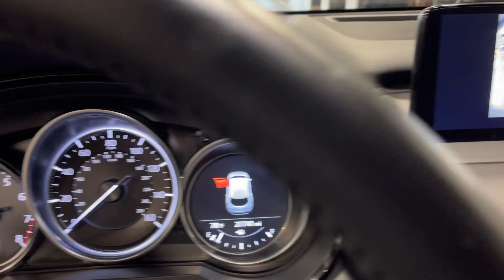2021 Mazda CX-9 Orem, Provo, American Fork, Lindon, Pleasant Grove C23621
Deep Crystal Blue Mica Used 2021 Mazda CX-9 Sport available in Orem, Utah at Orem Mazda. Servicing the Orem, Provo, American Fork, Lindon & Pleasant Grove, UT area.

Orem Mazda
55 E. University Pkwy

2021 Mazda CX-9 Sport Deep Crystal Blue Mica AWD 2.5L 4-Cylinder 6-Speed AutomaticbrbrSAVE BIG!!! Final markdown pricing. This price cannot be combined with any other offer. **Dealership arranged financing is required at current pricing.**brbrCAR WASHES FOR LIFE Dealer arranged lease or financing may be required see dealer for details Price may not include dealer added options Mazda Certified Pre-Owned Certified AWD 3rd row seats: bench 4-Wheel Disc Brakes 6 Speakers ABS brakes Aha Internet Radio Air Conditioning Alloy wheels AM/FM radio AppLink/Apple CarPlay and Android Auto Auto High-beam Headlights Automatic temperature control Axle Ratio: 4.411 Brake assist Bumpers: body-color Cloth Seat Trim Compass Delay-off headlights Driver door bin Driver vanity mirror Dual front impact airbags Dual front side impact airbags E911 Automatic Emergency Notification Electronic Stability Control Emergency communication system: MAZDA CONNECT Exterior Parking Camera Rear Four wheel independent suspension Front anti-roll bar Front Bucket Seats Front Center Armrest Front dual zone A/C Front reading lights Fully automatic headlights Heated door mirrors Heated Front Bucket Seats Heated front seats Illuminated entry Infotainment System Voice Command Leather Shift Knob Leather steering wheel Low tire pressure warning Mazda Connected Services Occupant sensing airbag Outside temperature display Overhead airbag Overhead console Pandora Internet Radio Panic alarm Passenger door bin Passenger vanity mirror Power door mirrors Power driver seat Power steering Power windows Radio Broadcast Data System Program Information Radio data system Radio: AM/FM Sound System Rain sensing wipers Rear air conditioning Rear anti-roll bar Rear reading lights Rear seat center armrest Rear window defroster Rear window wiper Remote keyless entry SMS Text Msg Audio Delivery & Reply Speed control Speed-sensing steering Split folding rear seat Spoiler Steering wheel mounted audio controls Stitcher Internet Radio Tachometer Telescoping steering wheel Tilt steering wheel Traction control Trip computer Turn signal indicator mirrors Variably intermittent wipers Wheel Locks Wheels: 18 x 8J Aluminum Alloy AWD.brbrCertified. Mazda Certified Pre-Owned Details:brbr * Limited Warranty: 12 Month/12000 Mile (whichever comes first) after new car warranty expires or from certified purchase datebr * Vehicle Historybr * Includes Autocheck Vehicle History Report with 3 Year Buyback Protection. 3 month SiriusXM trial subscription.br * Roadside Assistancebr * Warranty Deductible: $0br * Powertrain Limited Warranty: 84 Month/100000 Mile (whichever comes first) from original in-service datebr * Transferable Warrantybr * 160 Point InspectionbrbrbrCARFAX One-Owner. Clean CARFAX.brbrbrOdometer is 4006 miles below market average! To See Our Specials! See us on our Facebook Page! Want a great sales experience? See Reviews Bios and Pictures and request the salesperson of your choice. Ask about our Customer For Life Program!!!